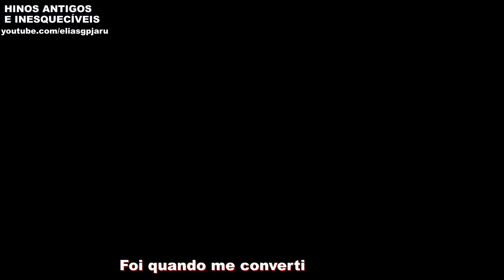LOUVANDO A JESUS | ME CONVERTI NUM CULTO DE ORAÇÃO | MANOEL, ROSA E ZELI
Em uma igreja evangélica
Num culto de oração
Foi quando me converti
Com Jesus no coração

Sentindo o poder de Deus
Ali entreguei minha vida
Naqueles momentos sublimes
Jesus tava com as mãos estendidas
Naqueles momentos sublimes

Estava quase caindo
Sem forças pra levantar
Segure nas mãos de Cristo
Ela está neste lugar

Compositora: Rosa de Paula